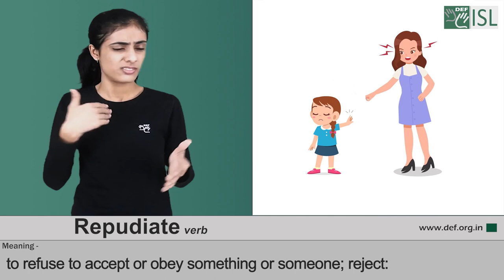Repudiate (Verb) Word of the Day for October 10th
Repudiate

Meaning:- to refuse to accept or obey something or someone; reject:

Examples:-1. I utterly repudiate those remarks.